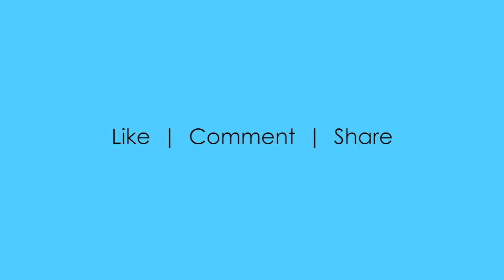Adobe Photoshop, HDR Toning Presets - video 2